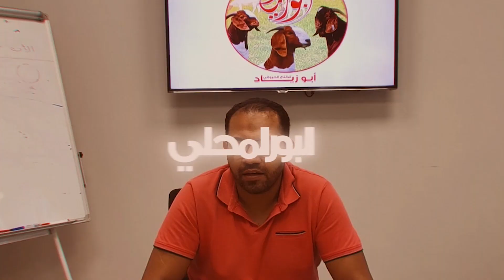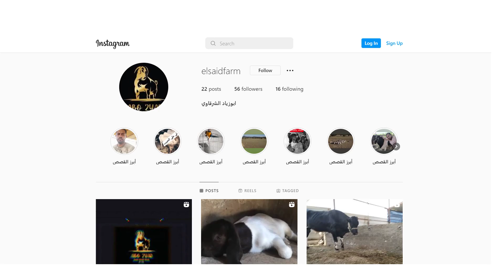مشروع انتاج اللحم فى ظل غلاء العلاف ( الماعز - الاغنام )